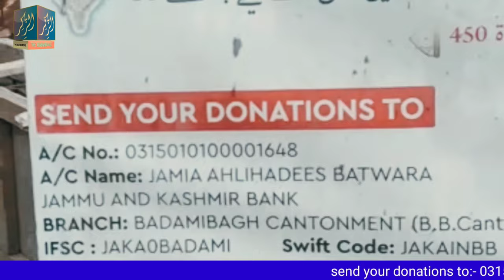Masjid Is In Debit || Donate Maximum || Sadqa E Jariya || Kindly Share Maximum👇👇👇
About Our Channel :

Our YouTube channel[ Az-Zikr "Thr Remembrance" is fully Islamic . Our intention behind creating this YouTube channel was just to promote Authentic Islamic  Knowledge  and authentic Islamic teachings. Alhamdulillah, we are now a family. Our main aim is to spread this peaceful religion and its teachings to everyone through social media.

 Alhamdulillah and thank you for supporting us! Jazakum Allahu Khairann

About This Video :

*An Underconstruction 🕌Masjid is in Debt*

⏳Which Brings You👈 to the Easy Way of *Sadaqah Jariyah* (as a Masjid is a Masjid for ever)...

📍Light 🪄 up the Candle of Quran & Sunnah.
📍Help Your Brother's to Pray at Masjid

*Masjid will be serving the Following Purposes*:-
📌Prayers
📌Darsgah (Both Male & Female seperately)
📌Duroos (For Both Male & females seperately)
📌 Library
📌Baitul Maal
📌& Much More InshaAllah

NAME ON ACCOUNT :- *JAMIA AHLIHADEES BATWARA*
BANK NAME:- *JAMMU AND KASHMIR BANK*
BRANCH:- *BADAMIBAGH CANTONMENT*(B B Cantt)
IFSC :- *JAKA0BADAMI*
SWIFT CODE:- *JAKAINBB*

Other Video Links 👇

Dars i Bukhari Sharif by Irshad ah Tantrey Almadani